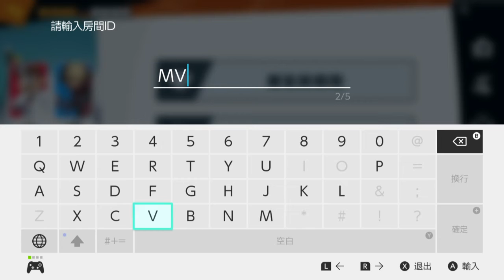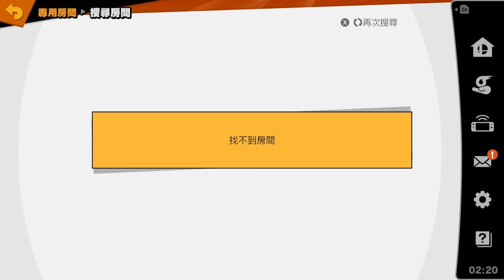Super Smash Bros. Ultimate online battle 28. August 2021 / 任天堂明星大亂鬥 特別版 線上對戰 2021年8月28日